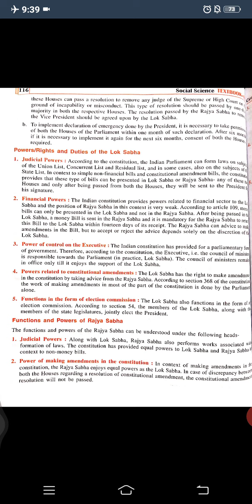Class- X. S.st